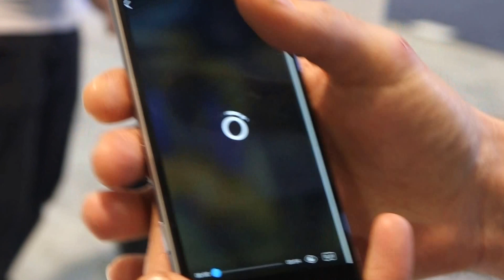CES 2017: demo of Giroptic iO 360 camera for iPhone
Giroptic iO is a 360 camera for iPhone that has wireless 360 livestreaming capability.  I was able to see a demo of the iO in use at CES 2017.